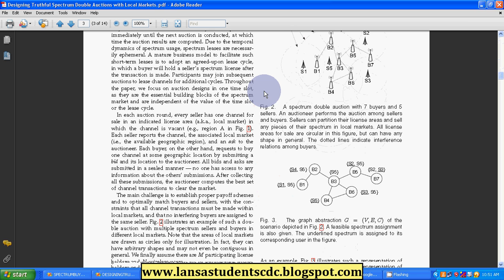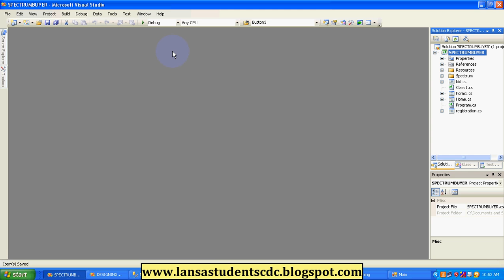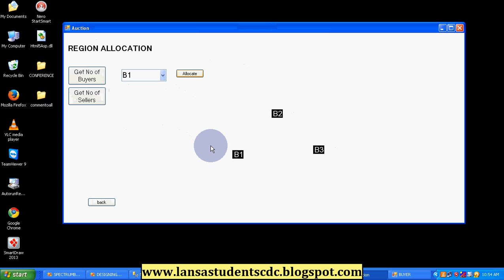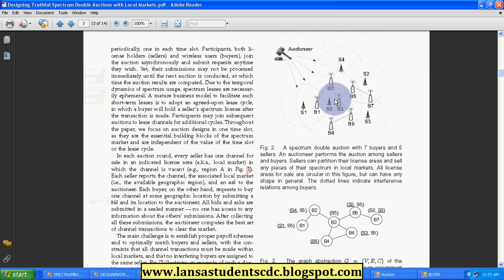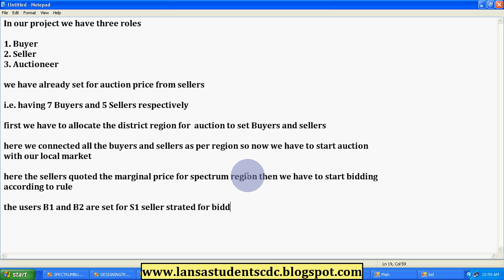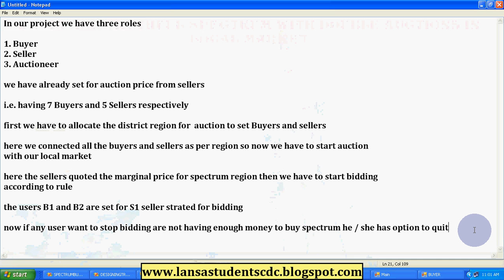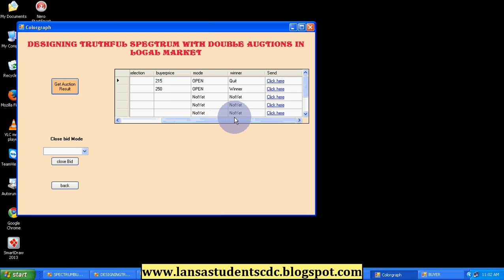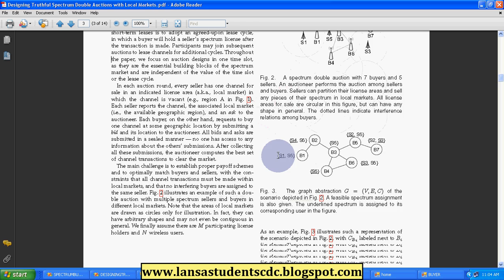Designing Truthful Spectrum Double Auctions With Local Markets